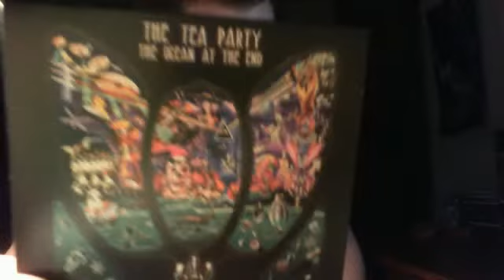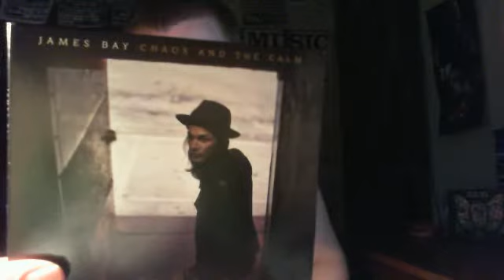Webcam video from May 19, 2015 10:55 PM (UTC)